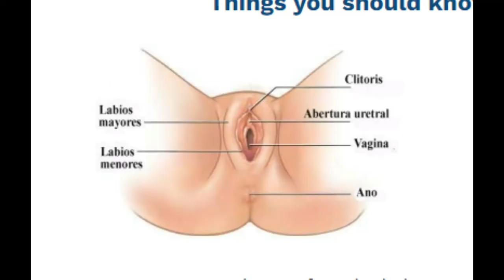Vagina | Education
The vagina is the elastic, muscular part of the female genital tract.
The outer vaginal opening is normally partly covered by a thin layer of mucosal tissue called the hymen.
The vagina allows for sexual intercourse .
To accommodate smoother penetration of the vagina during sexual intercourse or other sexual activity, vaginal moisture increases during sexual arousal in human females and other female mammals. This increase in moisture provides vaginal lubrication, which reduces friction. The texture of the vaginal walls creates friction for the penis during sexual intercourse and stimulates it toward ejaculation, enabling fertilization. Along with pleasure and bonding, women's sexual behavior with others (which can include heterosexual or lesbian sexual activity) can result in sexually transmitted infections (STIs), the risk of which can be reduced by recommended safe sex practices. Other health issues may also affect the human vagina.